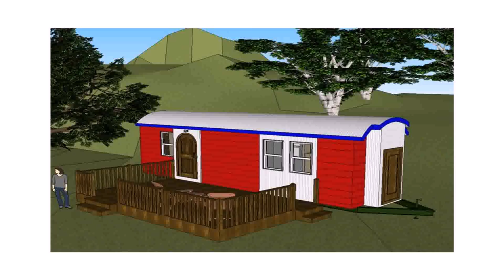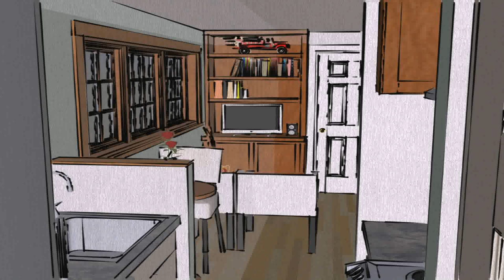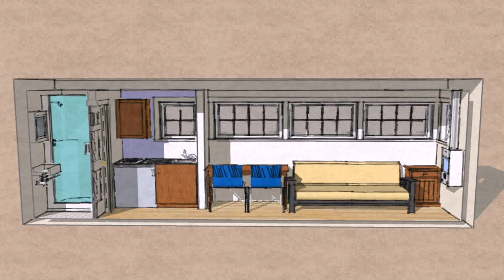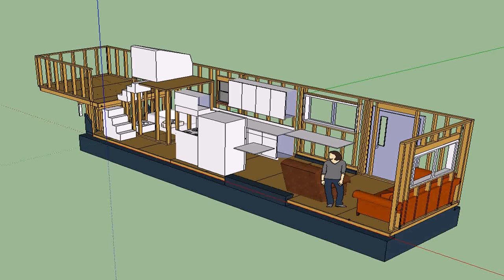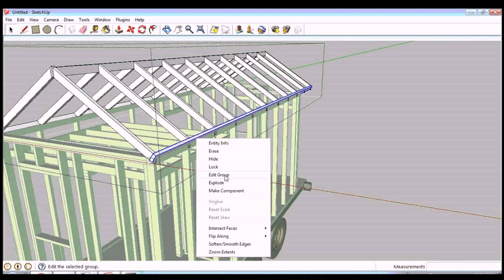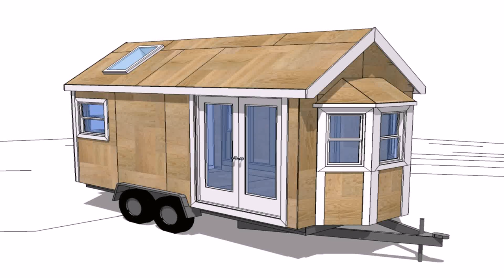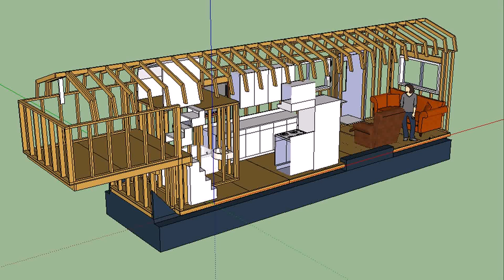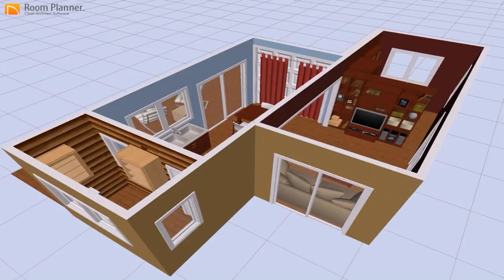Tiny House Design 8 X 20 Solar House (see description) (see description)